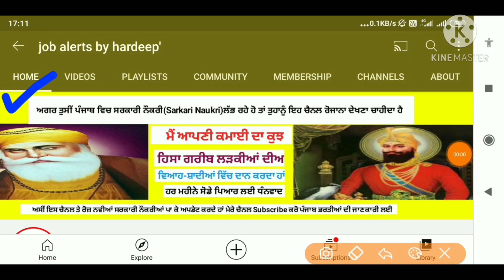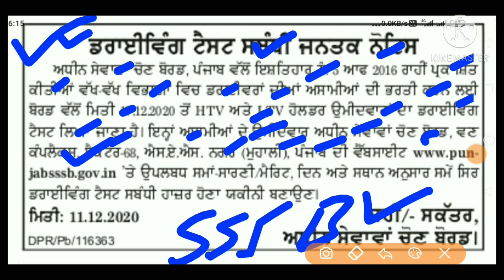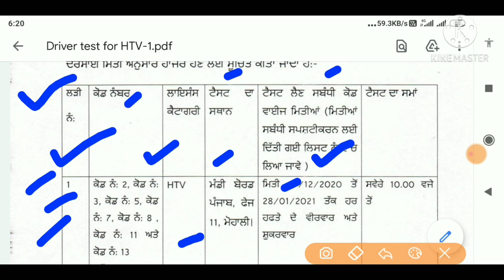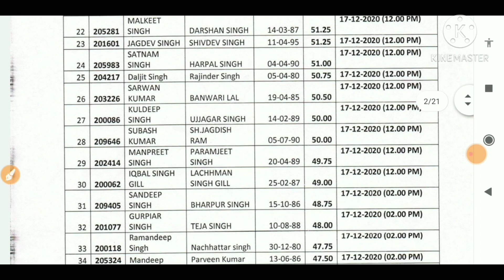SSSB Driver bharti,Punjab Driver Bharti New notification Out,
Title -SSSB Driver bharti,Punjab Driver Bharti  New notification Out,

💐💐💐💐 NOTIFICATION LINK 💐💐💐💐

💐💐💐💐 APPLICATION FORM 💐💐💐💐